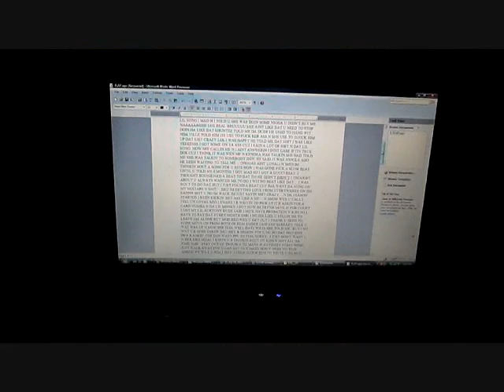FREE FLAP FREESTYLE (LITO)